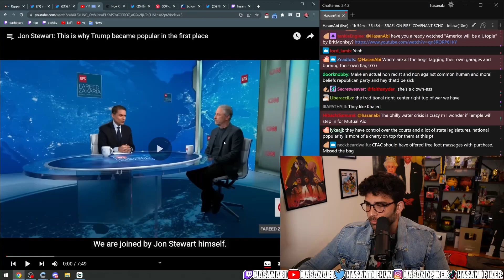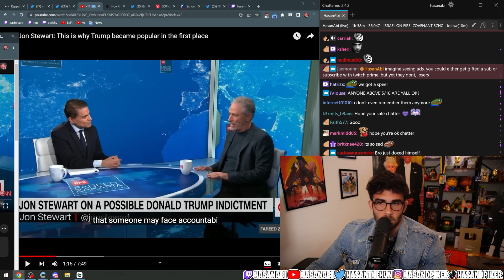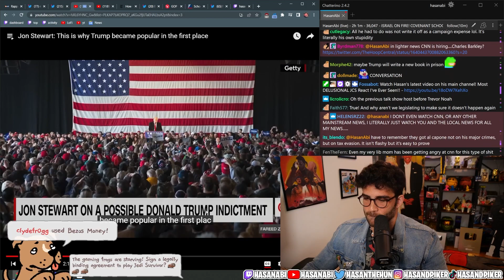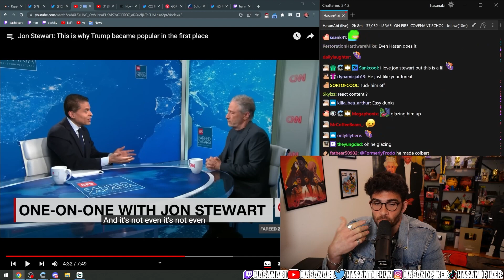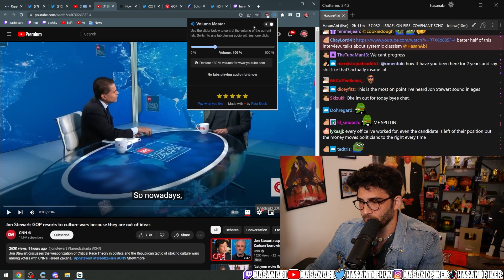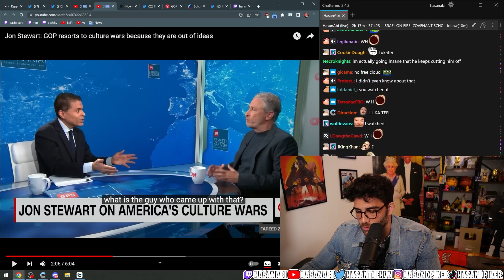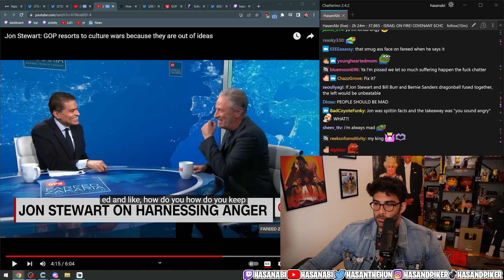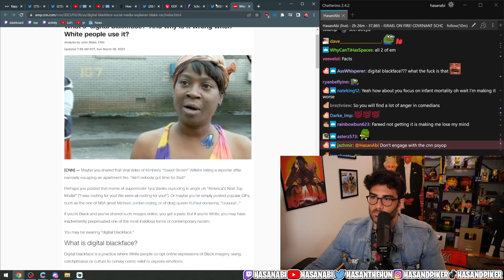Trump's Rise To Political Fame and His Potential Fall | Hasanabi Politics